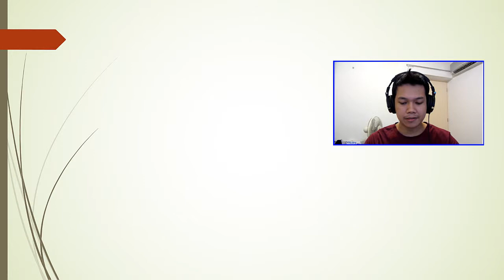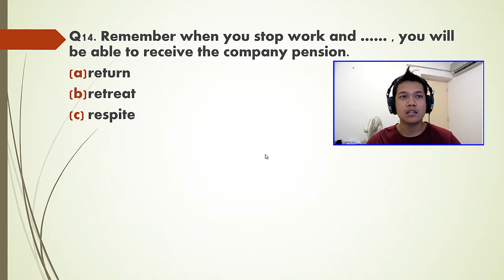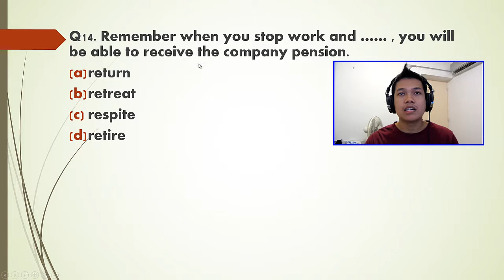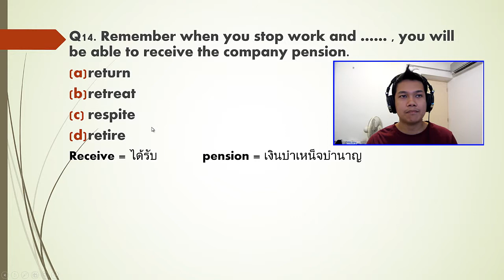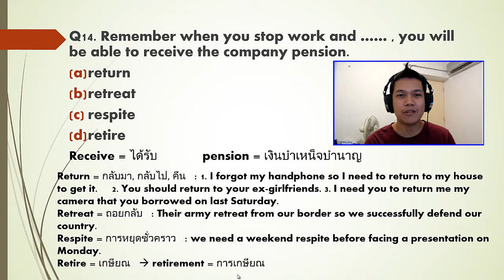[Thai] เรียนโทอิคฟรี TOEIC 8/100 - return, retreat, respite, retire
เรียนโทอิคฟรีครับ สอนจากประสบการณ์ เรื่อยๆ หวังว่าจะถึง 100 ตอน  จากตอนที่ 7 ไปจะทำตอนละข้อนะครับ เพราะเสริมการอธิบายคำศัพท์และแต่งประโยชน์เยอะขึ้น ชอบไม่ชอบยังไงก็เม้นข้างล่างได้นะครับ